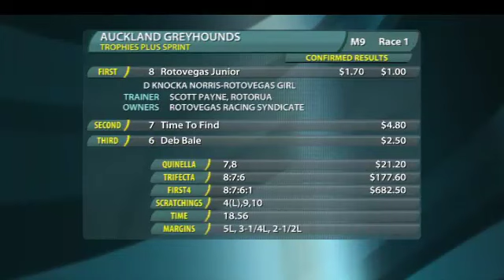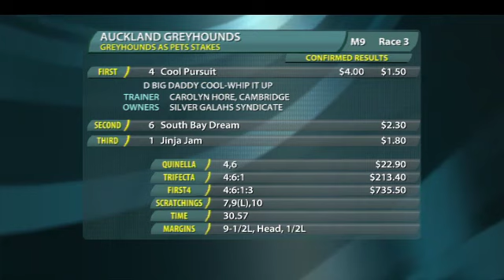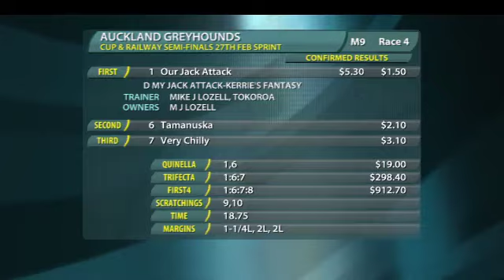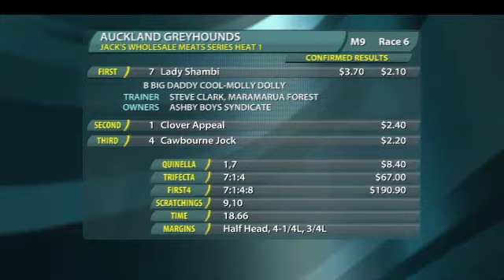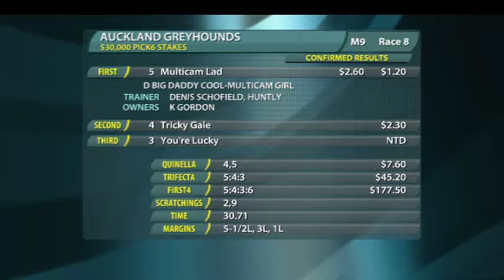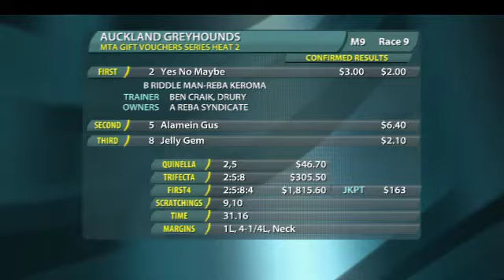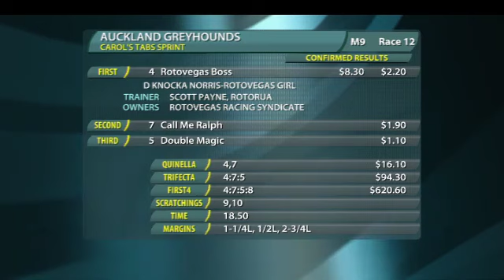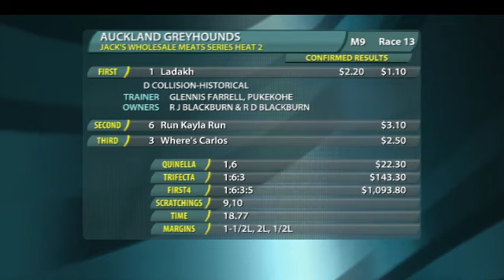Replay Auckland GRC 23 February 2014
Racing Replay Auckland GRC 23 February 2014 - footage courtesy of Trackside